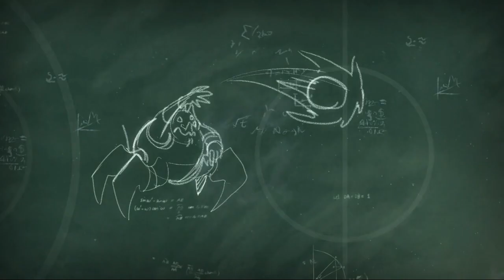HGC EU - Phase 2 Crucible - Game 3 – Team Good Guys v Leftovers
Team Good Guys and Leftovers face off during Phase 2 of the EU Crucible.